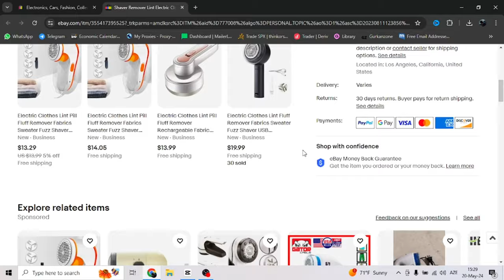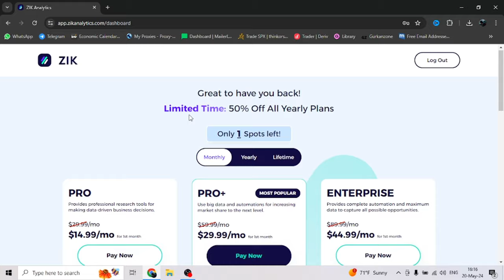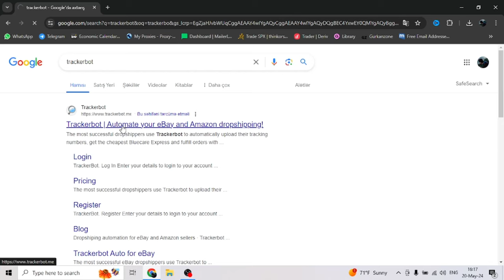2024-də Ebay Dropshipping (İzləmədən Başlama!)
Hamıya salamlar!
Bu videoda ebaydropshipping dən bəhs ediri.

Açar sözlər:
shopify dropshipping,
dropshipping,
dropshipping nasıl yapılır,
dropshipping nedir,
dropshipping for beginners,
dropshipping 2022,
dropshipping shopify,
dropshipping challenge,
dropshipping amazon,
dropshipping ebay,
dropshipping azerbaycan,
dropshipping tutorial,
dropshipping azərbaycan,
dropshipping a-z,
aliexpress dropshipping,
amazon dropshipping 2022,
dropshipping biaheza,
dropshipping basics,
dropshipping başlangıç
zikanalytics
dropshipping nasıl yapılır,
dropshipping nedir,
dropshipping eğitimi,
dropshipping ürün bulma,
dropshipping dersleri,
dropshipping nece edilir,
dropshipping amazon,
dropshipping amazon nasıl yapılır,
dropshipping azərbaycan,
dropshipping aylık kazanç,
afiliate marketinq,
dropshipping alibaba,
online iş,
online işler,
online iş fikirleri,
online işlər,
dropshipping ebay,
drop servicing,
qazanc,
qazanc fikri,
real qazanc,
online qazanc,
asan qazanc,
en yaxsi peseler,
gündəlik qazanc
internetden pul,
shopify dropshipping,
ingiltere limited